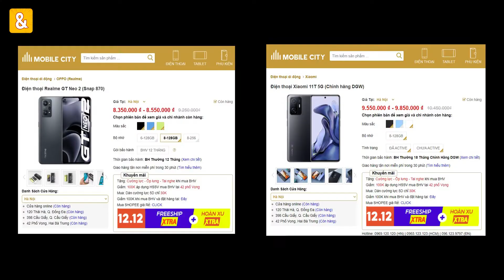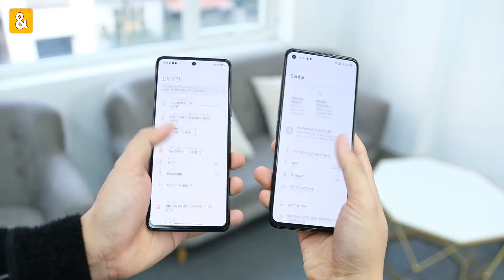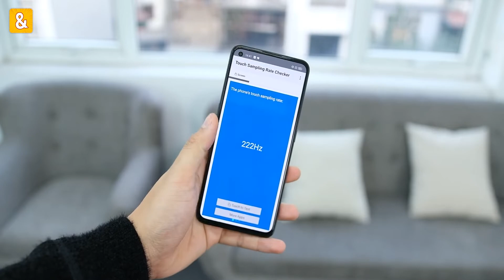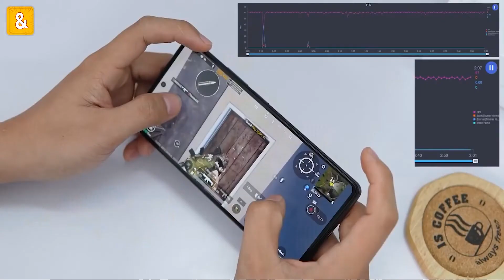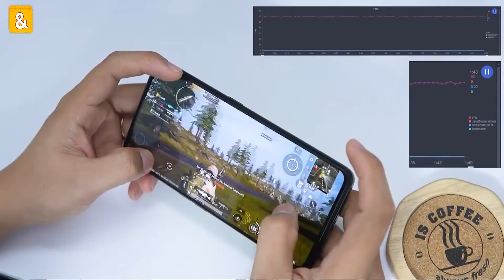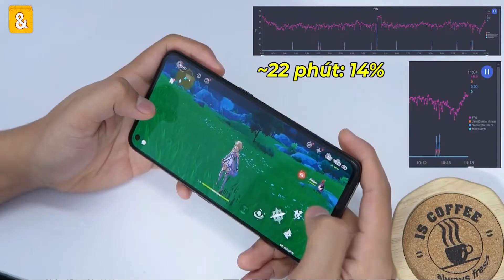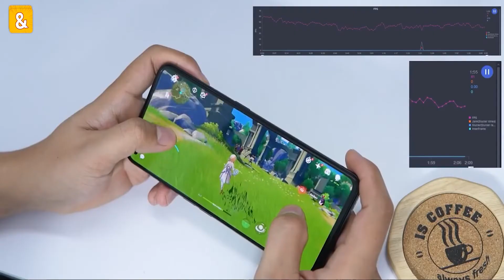Realme GT Neo 2 Vs Xiaomi 11T Chọn chính hãng toàn diện hay xách tay cấu hình cao